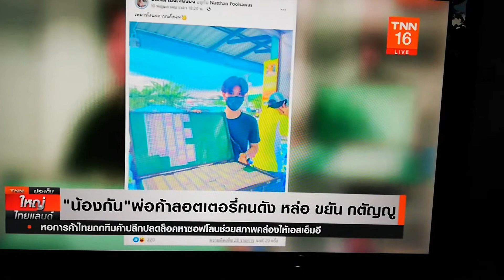พ่อค้าลอตเตอรี่คนดัง หล่อ ขยัน กตัญญู